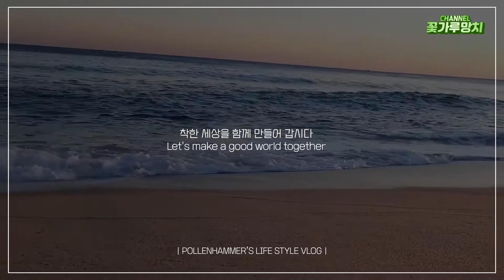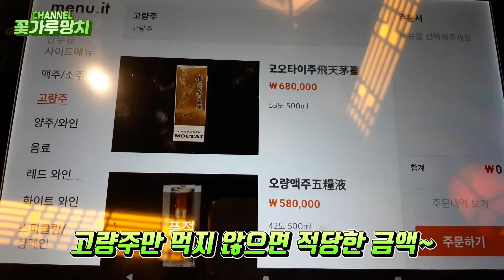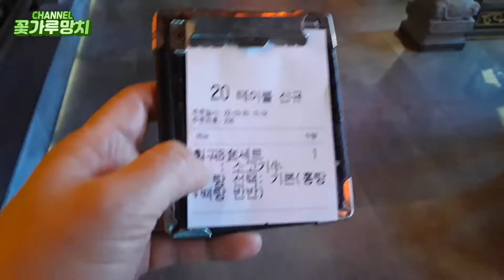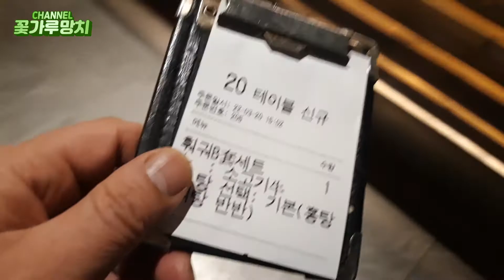/나만의 맛집평가/ 미가훠궈양고기 - 수지구청 뒷편에 있는 국내에서 손꼽히는 훠궈전문점, 한국 속 작은 중국을 만나 보세요.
꽃가루망치 채널입니다. (더보기 눌러주세요.)
꽃가루망치는 작은 요정들이 들고 다니며 사람들의 머리를 톡톡 때려서 행복하게 만들어 주는 신비의 아이템입니다.

--[이번 콘텐츠의 주제입니다.]
이번에 나눌 이야기는 훠궈전문점 "미가훠궈양고기"입니다. 전국에서 유명한 탑 3에게 꼽히는 곳으로 평소 저녁시간에는 무조건 오랜 대기시간을 각오하고 찾아가야 하는 곳입니다. 물론 이 시간대에는 예약도 되지가 않네요. 각만 잘 잡으면 한국에 있는 식당이 아니라 중국 현지에서 식사를 하는 것 같은 착각을 가지고 오게 만드는 인테리어, 솔직히 중국 현지에 있는 식당이랑 똑 같다고 생각하시면 틀리지 않습니다. 현지 식당처럼 넓기도 하구요. 당연히 일하시는 분들의 평상 시 언어는 중국어랍니다. 여기에서 가장 중요한 것, 외부로 보이는 것 뿐만 아니라 맛도 끝내줍니다. 중국 현지 식당과는 또 다르게 한국인의 입맛에 맞도록 개량하여 만들어진 훠궈~ 강력 추천합니다. ^^
/꽃/가/루/망/치/

--[사용 글꼴]
상업적 무료폰트이나 권고사항에 준하여 명시합니다.
/열정도체
/빙그레체
/레시피코리아
/여기어때잘난체
/마포배낭여행체
/교보손글씨2019
/cafe24 쑥쑥체
/cafe24 아네모네체
/cafe24 아네모네에어체

--[음원 출처]
/메인 인트로/

/흰둥아놀러가자 인트로/
Audionautix의 Banjo Short에는 크리에이티브 커먼즈 저작자 표시 4.0 라이선스가 적용됩니다.

--[여러분과 더욱 가까이 있겠습니다.]